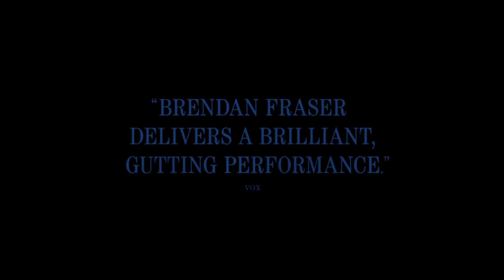The Whale Trailer 2022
The Whale Trailer 2022 Official Trailer

The Whale is a 2022 American psychological drama film Starring by
Brendan Fraser
Sadie Sink
Hong Chau
Ty Simpkins
Samantha Morton

Credit:
Directed by: Darren Aronofsky
Produced by: Jeremy Dawson, Ari Handel, Darren Aronofsky